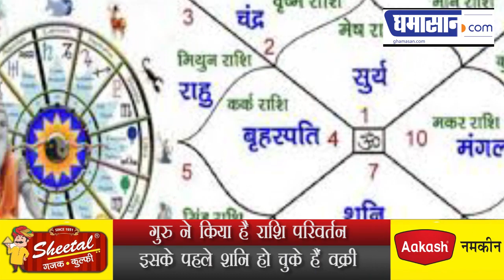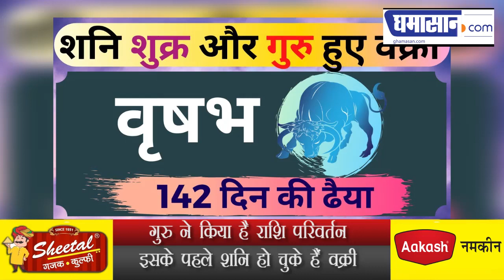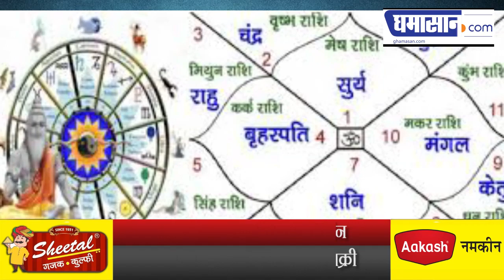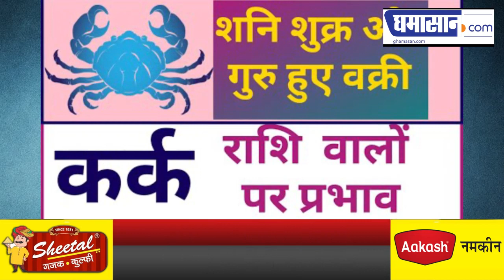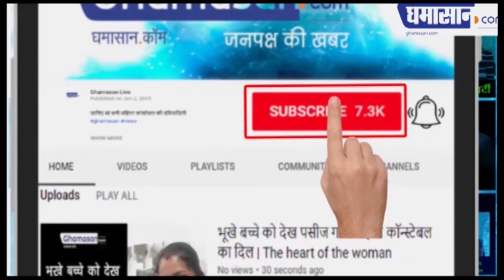शनि के बाद गुरू हुए वक्री, ऐसा रहेगा राशियों पर असर | Retrograde 2020 | Venus Retrograde 2020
गुरु ने किया है राशि परिवर्तन
इसके पहले शनि हो चुके हैं वक्री

Ghamasan,astrology,chartkarm,saturnretrograde2020,shanivakri2020,saturnretrograde,april2019,jupiter,shani ki ulti chal 2020,shani ki sade sati 2020,shani ki sade sati in hindi,shani ki sade sati kab khatam hogi,shani ki sade sati ke charan,shani ki sade sati 2020 makar rashi par,shani ki sade sati kis rashi me hai,shani ki dhaiya 2020 tula rashi,shani ki dhaiya 2020 mithun rashi,shani ki dhaiya ke lakshan,shani ki dhaiya vrishabh rashi,shani dhaiya kanya rashi 2020